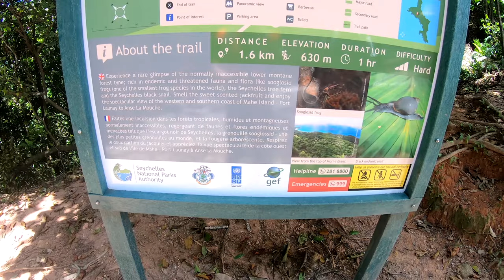Seychelles Islands || GoPro HERO Black 7 || DJI Mavic Air || Full HD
Filmed in Seychelles